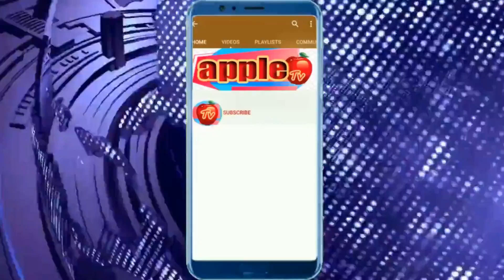கொடநாடு இல்லத்தில் நடந்த கொலை கொள்ளை கண்டித்து அதிமுக ஓபிஎஸ் அணி கண்டன ஆர்ப்பாட்டம்